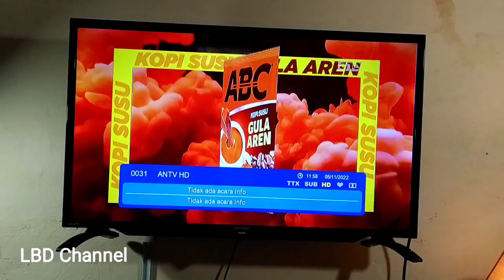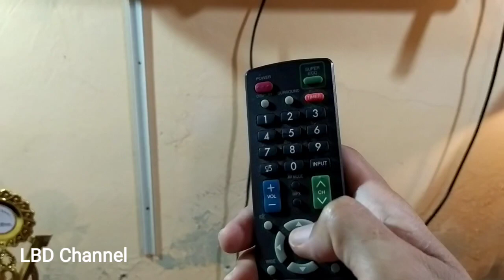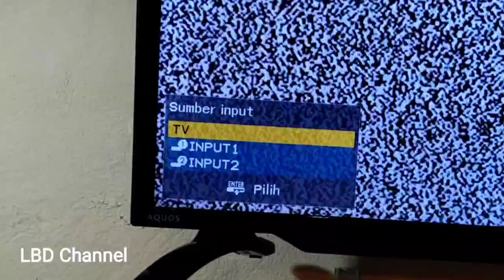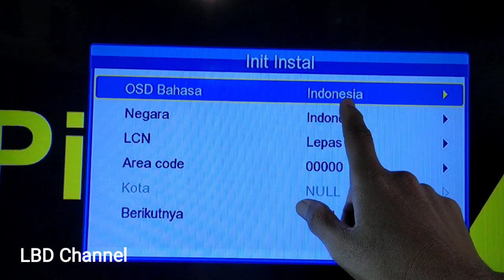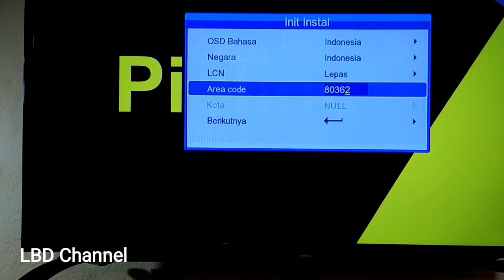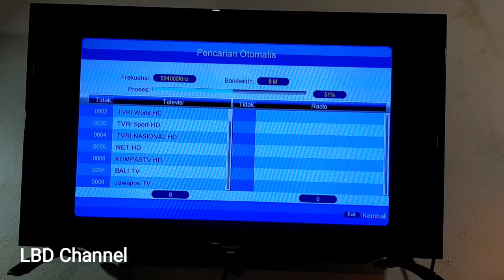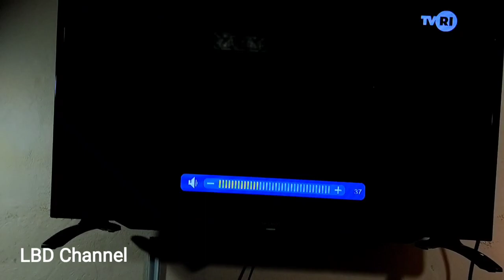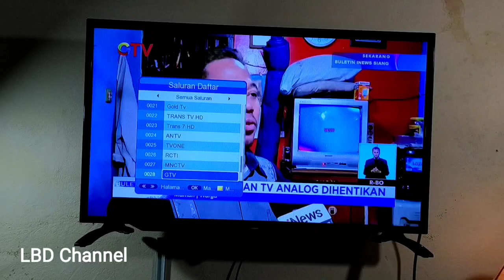Cara Pasang Set Top Box Pioline DVB T2 ke TV LED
Cara Pasang Set Top Box Pioline DVB T2 ke TV LED sebenarnya sangat mudah. Dimulai dari pemasangan kabel HDMI antara set top box ke TV. Jika teman - teman menggunakan TV tabung teman - teman gunakan saja kabel RCA yg sudah terdapat pd paket pembelian produk.

Cara memasang set top box pioline ke TV tabung pada dasarnya sama saja. Karena TV tabung tidak memiliki colokan HDMI maka untuk menghubungkan set top box ke TV kita wajib menggunakan kabel RCA. Proses pemasangan set top box Pioline ke TV LED sudah saya bahas di video ini secara lengkap semoga membantu.

Salam,
Baba